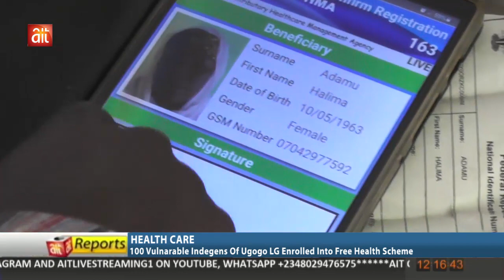HEALTH CARE: 100 Vulnerable indigens Of Ugogo LG Enrolled Into Free Health Scheme